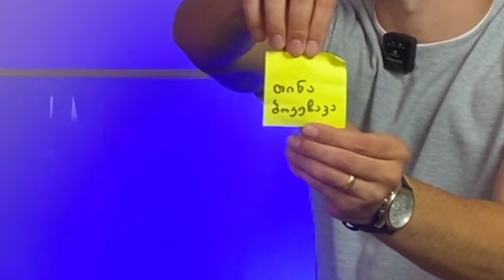ეპიზოდი #7 - რუსუდან აბუაშვილი (დედა რუსკა)